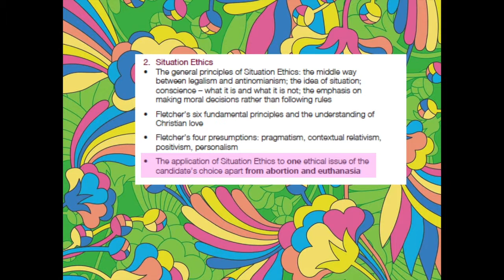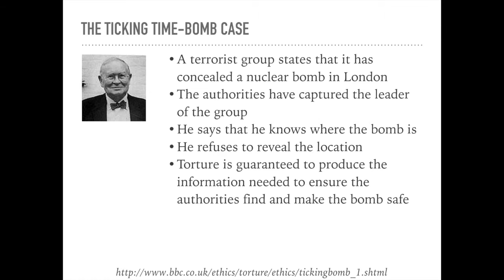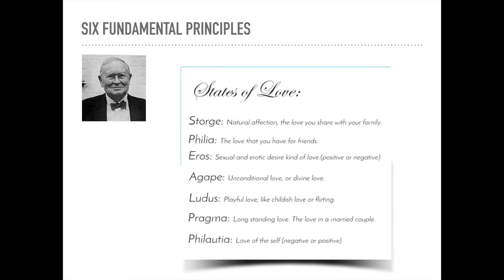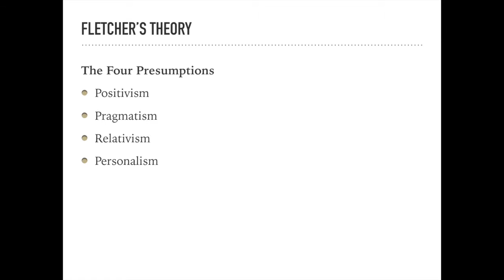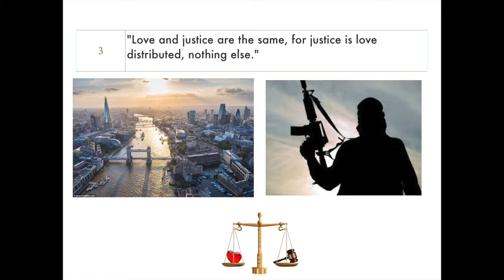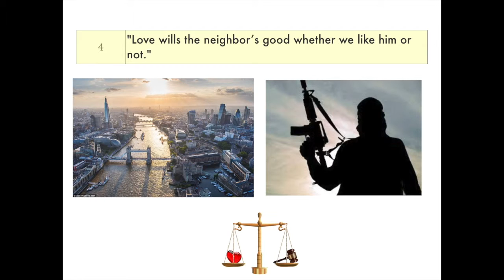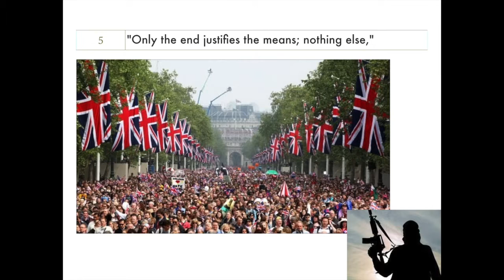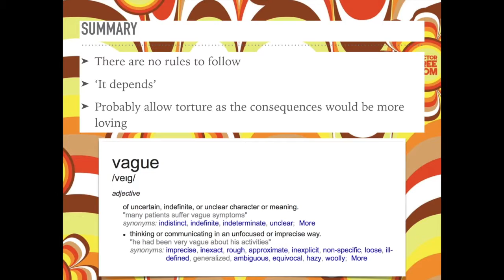5. Situation Ethics and Torture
This video is about applying situation ethics to a specific problem. The one I have selected is torture.